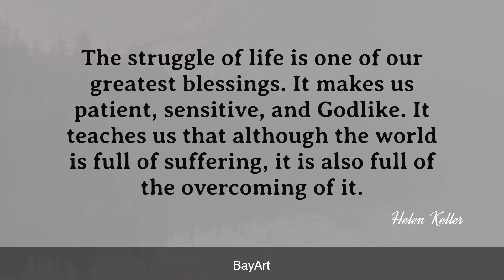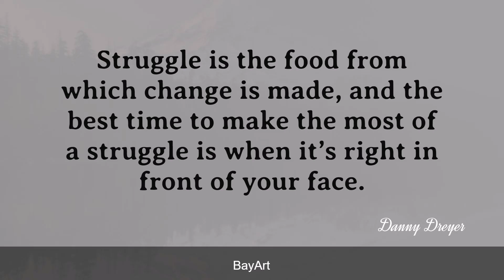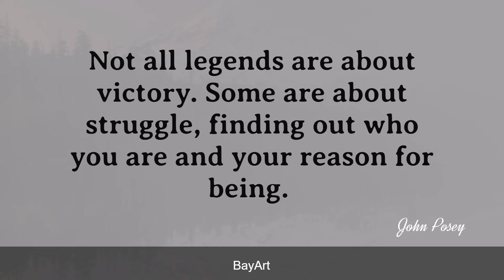98+ Best Struggle Quotes To Build You Up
Everybody loves to experience comfort, but struggling can also be an incredible opportunity for growth. Powerful collection of profoundly inspirational struggle quotes will get you through anything when the going gets tough and help you succeed in every aspect of life.